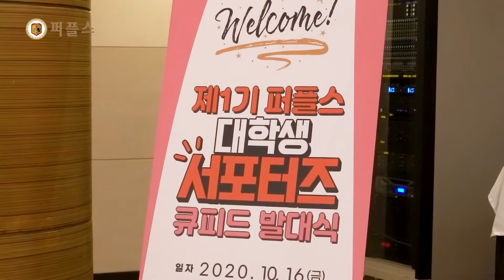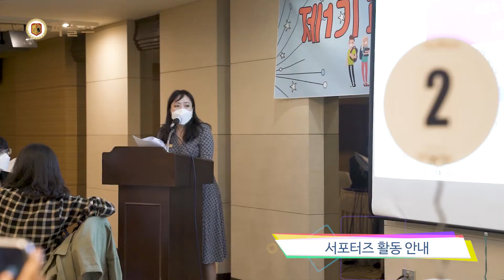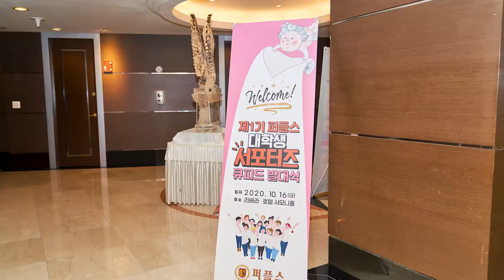청담결혼정보회사 퍼플스 서포터즈 1기 발대식 현장!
청담결혼정보회사 퍼플스 서포터즈 1기 발대식 현장을 공개합니다!